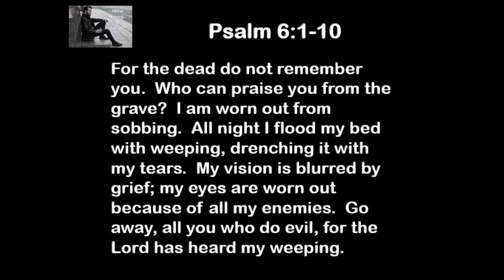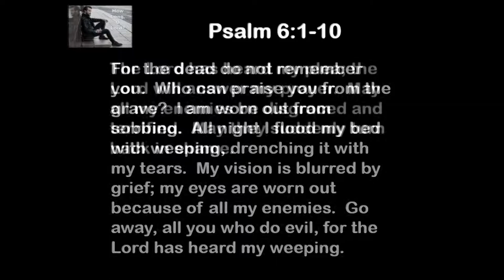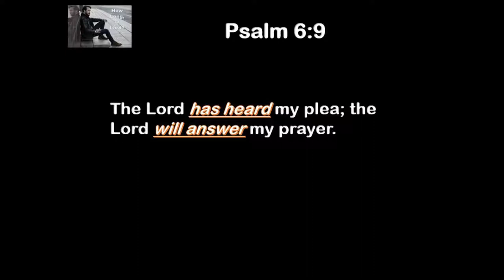7 10 19 How Long O Lord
Last Sunday morning at church I was prompted to ask both congregations I serve a question during worship while we were sharing prayer requests.  I asked,